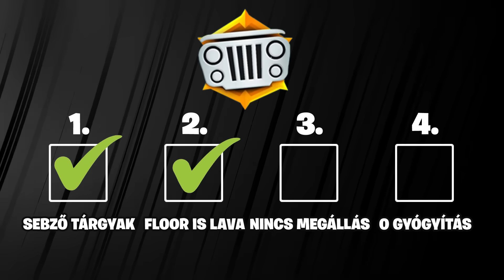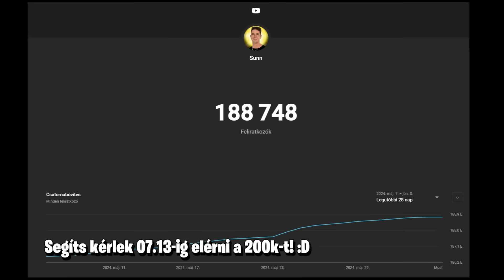Teljesítettem A Fortnite TITKOS Kihívásait!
A Fortnite Season 3 elhozta a Wastelander kihívásokat, az első igazi "beépített" Fortnite challengeket. Sikerül mind a 4-et teljesítenem? :D
Use Code Sunn, ha támogatni szeretnél!